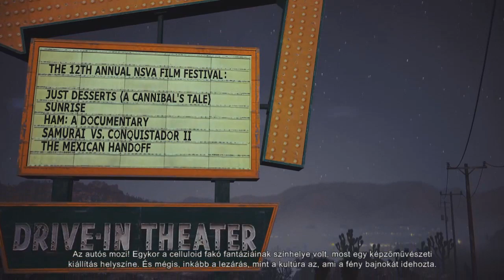Alan Wakes American Nightmare 2 Rész